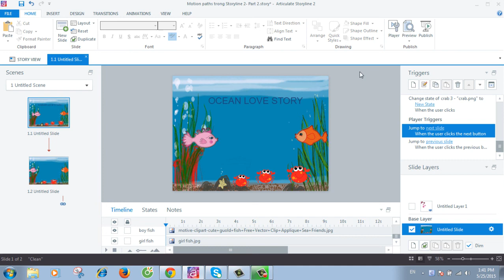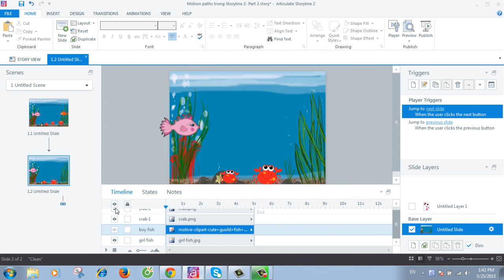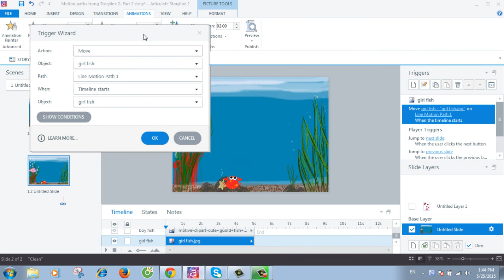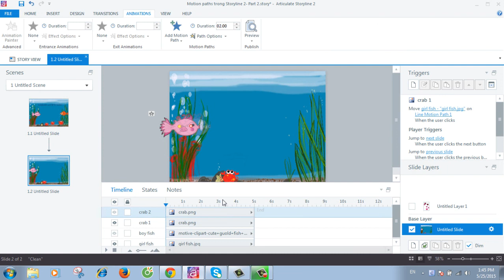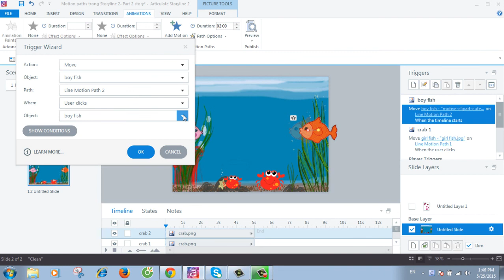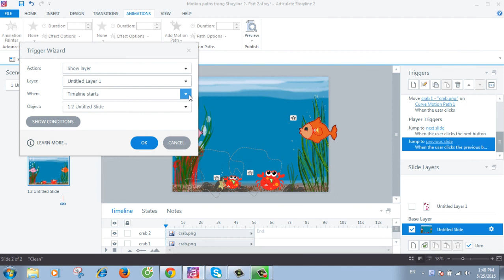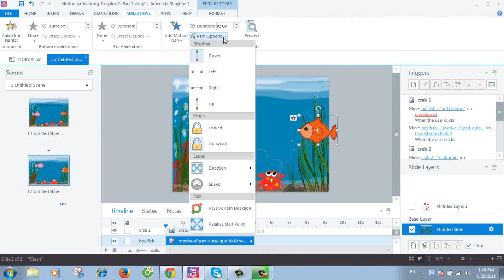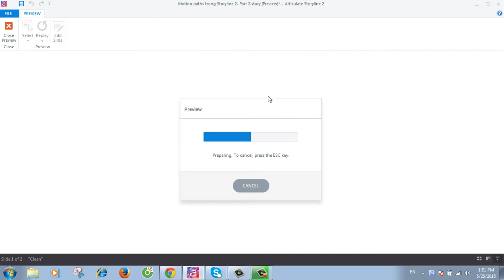Nettop_Sử dụng Motion Paths trong Storyline 2_ Part 2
Trong Video này, mình sẽ chia sẻ về Relative Start Point trong Motion Paths.
P/s: Chọn video ở chế độ 720 HD để xem video ở chất lượng cao nhất.